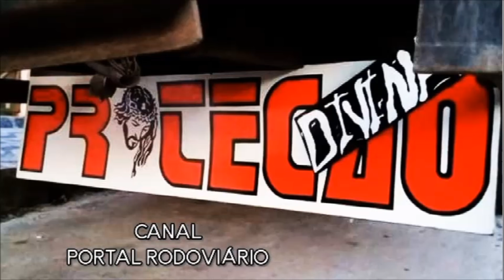Caminhão não para em rotatória e carreta arranca cabine na BR 060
Colisão entre uma carreta e um caminhão deixou cabine de um dos veículos praticamente toda destruída na manhã desta quinta-feira (6) em Sidrolândia, a cerca de 74 quilômetros de Campo Grande.
O acidente aconteceu em rotatória da próximo a frigorífico da JBS/Seara, na entrada da cidade via rodovia BR-060.
 CREDITO: CAMPO GRANDE NEWS e Circolinotv
Siga nossa Página no Fecebook
Link abaixo